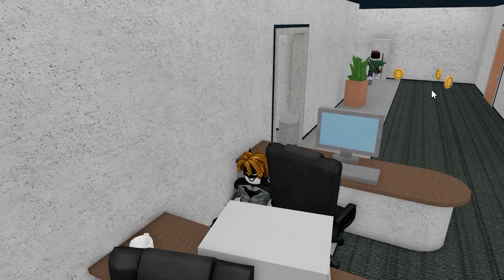Murder Mystery 2 Funny Moments (MEMES) #16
• Game info:
This video brings together funny and entertaining moments and humorous content from the game Murder Mystery 2. The players' encounters with unexpected situations and their hilarious reactions to these situations offer viewers an opportunity to have a good time. An ideal choice for those who want a glimpse into the fun world of MM2!